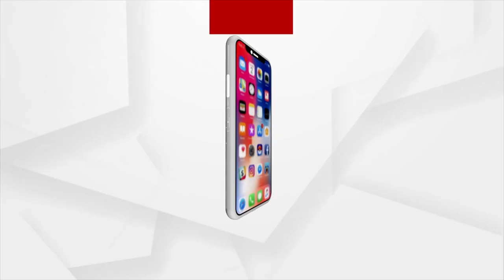ଆଜି ତ୍ରିପୁରାର ନୁଆ ମୁଖ୍ୟମନ୍ତ୍ରୀ ଭାବେ ଶପଥ ନେବେ ଡକ୍ଟର ମାଣିକ ଶାହା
ଆଜି ତ୍ରିପୁରାର ନୁଆ ମୁଖ୍ୟମନ୍ତ୍ରୀ ଭାବେ ଶପଥ ନେବେ ଡକ୍ଟର ମାଣିକ ଶାହା । ବିପ୍ଲବ ଦେବ ଇସ୍ତଫା ଦେବା ପରେ ସମ୍ଭାଳିବେ ଦାୟିତ୍ବ ।